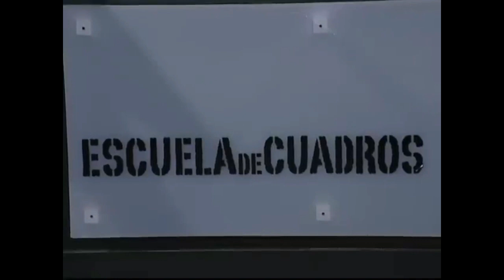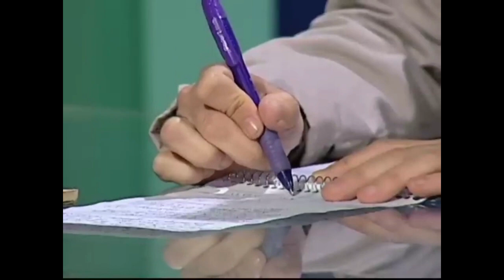Juan José Bautista Segales - El capitalismo se hace carne a través del consumo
Fragmento de una entrevista realizada por la Escuela de Cuadros en Caracas, Venezuela, y publicada el 8 de noviembre de 2017. Puede verse completa accediendo al siguiente enlace